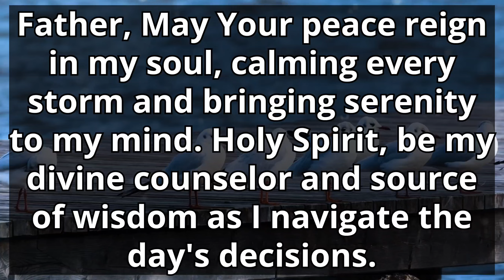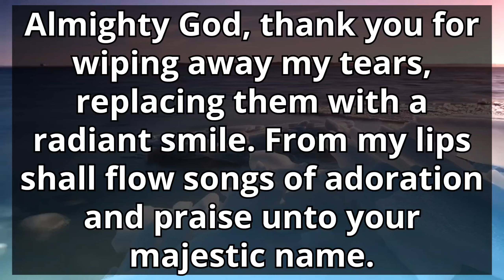A short prayer for your Love and Support.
Dear Heavenly Father, as the dawn breaks and the world awakens, I come before You in humble gratitude for the gift of a new day.

Your boundless mercy greets me each morning, offering hope, renewal, and purpose.

Grant me the strength and courage to face the challenges that may arise today.

Guide my steps, Lord, that I may walk in paths of righteousness, displaying kindness, understanding, and compassion to all I encounter.

Fill my heart with Your peace that surpasses all understanding. Let it be my constant companion throughout this day, keeping anxiety and worry at bay.

May Your peace reign in my soul, calming every storm and bringing serenity to my mind. Holy Spirit, be my divine counselor and source of wisdom as I navigate the day's decisions.

Illuminate my mind with Your truth and inspire my actions with Your guidance. May Your love dwell within me, radiating through my actions and words.

Thank You for Your unfailing love and grace that sustains me daily.

Almighty God, thank you for wiping away my tears, replacing them with a radiant smile. From my lips shall flow songs of adoration and praise unto your majestic name.